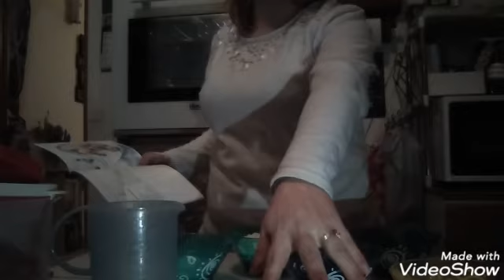Recette : Revisite des madeleine !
Bonjour Les Partageuses et Pratageurs 😊,

Aujourd'hui, une Revisite des madeleine.

Les ingrédients :

➡️ 2oeufs 🥚
➡️ 60ml d'huile
➡️ 24 carrés de chocolat

Les temps:

➡️ 10 min de préparation
➡️ 20min de cuisson à 180°C

Les étapes :

1. Faites préchauffer le four en chaleur tournante. Th 6 ou 180°C

2. Dans le pichet speedy chef 2 mélangez les œufs 🥚, le sucre et le lait. Ajoutez en mélangeant la farine, la maïzena. Verser l'huile et mélangez pour obtenir une pâte homogène.

3. Répartissez la préparation au 3/4 des alvéoles des moules sectionné ici moule torsades et moule hoops, pose sur la grille froide du four.

4. Inséré les carrés de chocolat dans les alvéoles et faites cuire environs 20min dans le four préchauffer.

Bonne dégustation au déjeuner ou même au goûter.
À demain 😙